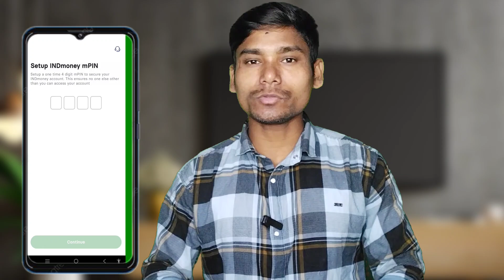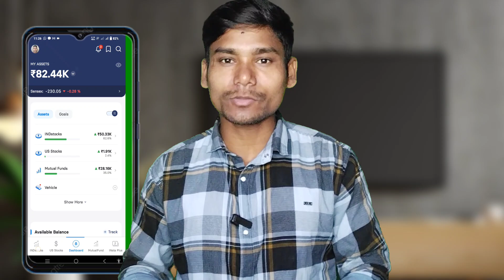How To Login INDMoney App In Another Mobile INDMoney App Ko Dusre Mobile Me Kaise Chalaye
👉U9AZ9548

 👉One@Tapes99548

👉OCE02796